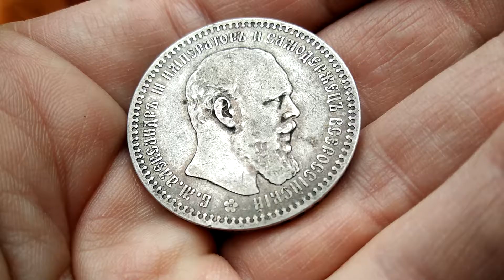РУБЛЬ АЛЕКСАНДР 3 НУМИЗМАТИКА РИ | ALEX AVERS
Надеюсь что этот ролик вам понравится !